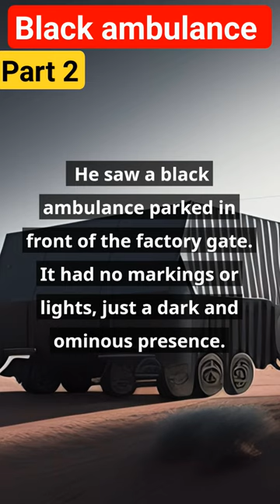Black ambulance part 2